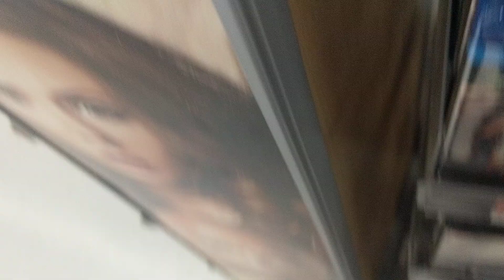Only in Walmart...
Yeah just bring your freaking bird into Walmart that's fine...